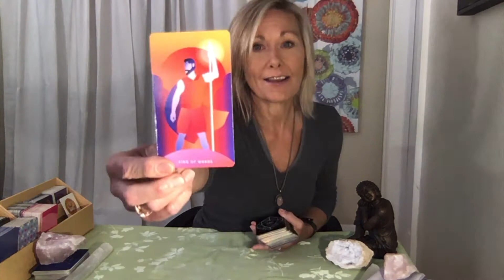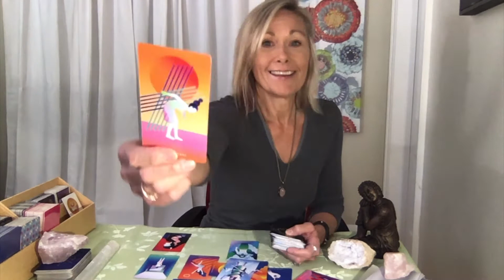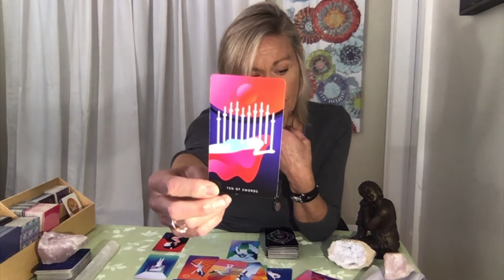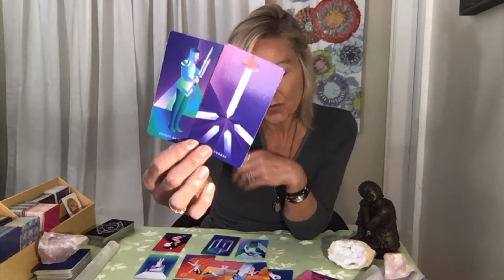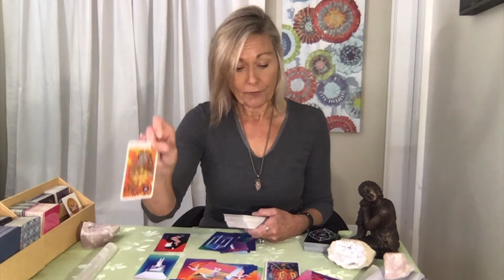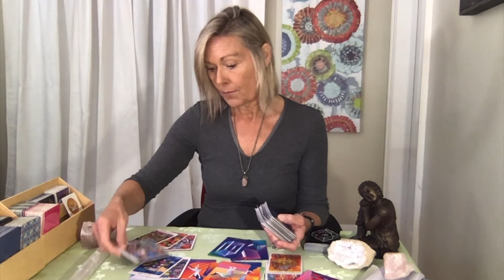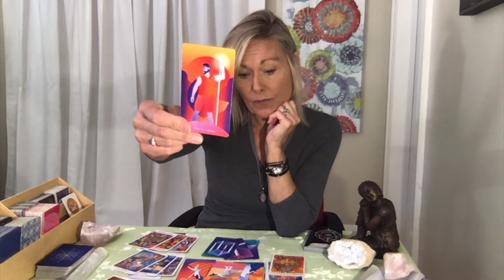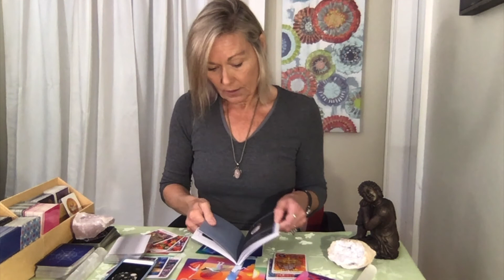Aries-"Focused, Ready & Determined to Move Things Forward!" September 23, 2021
Extended link is no longer available.

The Pendant I Am Wearing; “Rose Quartz”, Works with the heart chakra. Rose quartz element is air. Rose quartz dissolves built up walls of self-protection and fear. Evolves the feminine qualities buried beneath perfectionism exposing vulnerability, sensitivity and compassion to wear in your energy field with openness and confidence. A heart crystal that expands emanating unconditional love to the whole body emerging the beauty and wonder of love in your life.

Tarot Decks Used:
“The Druid Craft Tarot Deck” Philip & Stephanie Carr-Gomm & Will Worthington
“The Wisdom Seeker’s Tarot” David Fontana
“The Journey to Enlightenment Tarot” Selena Joy Lovett, Daniela Manutius Forster”
“The Easy Tarot” Ciro Marchetti-Josephine Ellershaw
“The Sacred Rose Tarot” Johanna Gargiulo-Sherman

Oracle Decks Used:

“Chakra Wisdom Oracle” Tori Hartma”